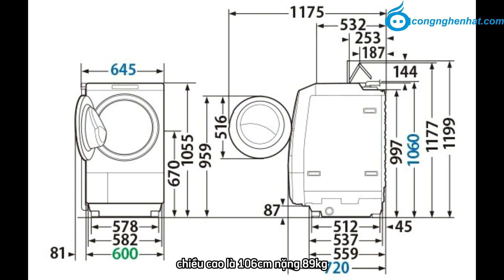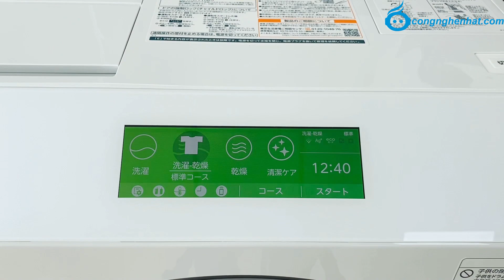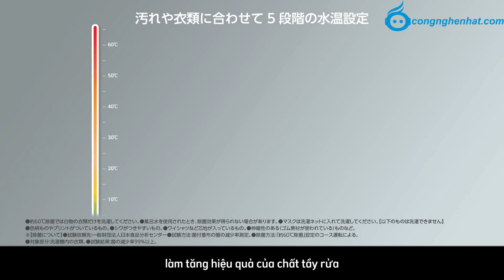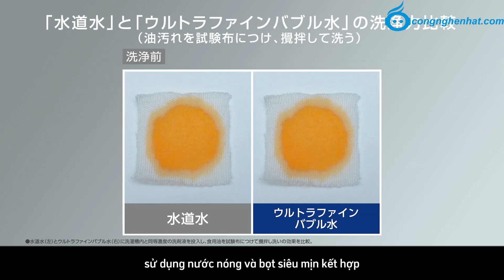Máy giặt sấy nội địa Nhật Bản Toshiba TW-127XP3L | Giới thiệu sản phẩm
Tính năng:
✔ Giặt 12kg sấy khô 7kg
✔ Công nghệ sấy block, động cơ bơm nhiệt ECO
✔ Công nghệ giặt tạo bong bóng Ultra Fine Bubble
✔ Giặt nước nóng khử khuẩn
✔ Công nghệ chống nhàu quần áo
✔ Khử mùi hôi quần áo bằng tia cực tím
✔ Màn hình LED- điều khiển cảm ứng
Bảo hành điện tử: 12 tháng
📞 Hotline Miền Bắc: 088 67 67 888
📞 Hotline Miền Nam: 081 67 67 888
📞 Hotline Miền Nam: 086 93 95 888
🏠 Showroom: 1191 Giải Phóng - P. Thịnh Liệt - Q. Hoàng Mai - Hà Nội
🏠 Showroom: 308 Thạch Lam - P. Phú Thạnh - Q. Tân Phú - TP. Hồ Chí Minh
🏠 Showroom: 31 Dương Văn An - P. An Phú - Q.2 - TP. Hồ Chí Minh